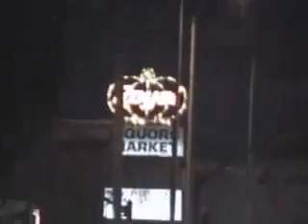miles bonny - miles gets open: filmed in Kansas City (improved audio)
Miles Bonny - Miles Gets Open, taken off the "Miles Bonny - Miles Gets Open" 7" (2007)

The original Youtube video had bad audio, so I replaced it with the MPM-041P release. Hope you don't mind Miles!